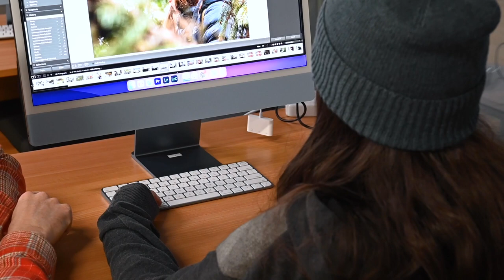Videography & Photography Courses | Career School | Whistler 🇨🇦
A fantastic summation of what you will learn taking the Photography, Photo Editing, Videography and Video Editing Courses at Whistler Adventure School. A career school offering courses you can use in real life.

📚MEET THE FACULTY📚
Whistler Adventure School

Today we are meeting Phil Tifo.
Phi is an accomplished photographer and videographer. His first published photo in Transworld Snowboarding Magazine launched his business into all continents. You can find his photos in more than 20 publications worldwide.  He has worked with some of the best athletes and manufacturers in the action sports industry.

ABOUT THE PHOTOGRAPHY COURSE
Students gain various photography skills from learning how to analyze photographs to delivering professional products. You have the opportunity to view the Whistler Valley and collect raw footage to help you edit in class. This course is enriched with principles of small business management and learning the various career options and how to market your photography. At the end of this 45 hour class students will have developed a portfolio of photos.

ABOUT THE PHOTOGRAPHY EDITING COURSE
The photo editing course is taken after the photography course, so you can edited photos you have taken in and out of class. Students learn about the professional workflow for digital photography by using professional tools and techniques. Students learn to shoot in RAW format, conversion to digital negatives, professional editing techniques, importing, processing and managing large volumes of pictures.

ABOUT THE VIDEOGRAPHY COURSE
This course educates students on the principles of filmmaking starting with the process of creating proposals to delivering a final product. Students can expect several days shooting and editing the best of Whistler with instruction from leading industry professionals. By completion students have developed a finished edited short film for their portfolio.

ABOUT THE VIDEO EDITING COURSE
This course is taken after the videography course. Students learn how to transform a portfolio of raw videos into a story containing technical and emotional continuity,. They develop an understanding of aesthetic considerations including style, pace, and emotional content.

WHY WHISTLER ADVENTURE SCHOOL

🔏Accredited Institution🔏
Whistler Adventure School (WAS) is a private career training institution accredited and certified by the British Columbian government (PTIB) to deliver high quality career education in our programs.

⚒️Hands on Learning Experience⚒️
WAS programs are designated to enhance the career education and personal development of all students. Courses are instructed by well-known industry professionals who also serve as mentors and advisors. With small, interactive classes WAS provides hands-on learning where time to practice is the main factor.

📍Our Location📍
Whistler is a unique place and international hub for diversity, activities and cultural richness. Whistler is the number one ski and bike resort in North America – hosting amazing winter and summer activities, festivals, arts and culture. Students can study and work while enjoying the Whistler lifestyle of skiing, snowboarding, mountain biking, hiking, and living close to nature.

🧑‍🤝‍🧑Student Connection🧑‍🤝‍🧑
Meet like-minded students from around the world. Make new friends and experience new adventures.